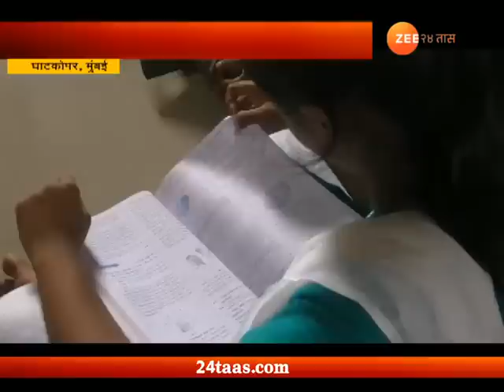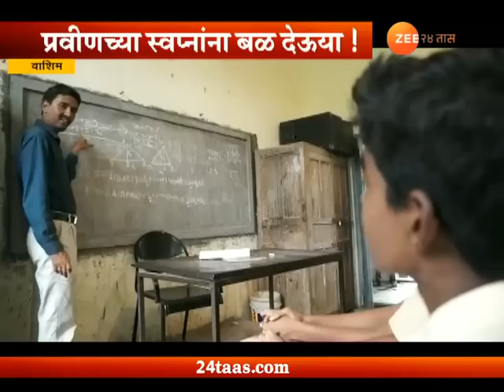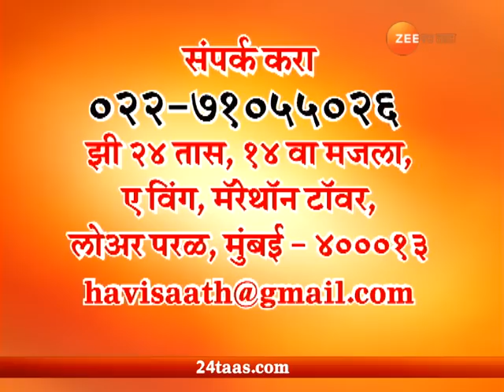मुंबई । संघर्षाला हवी साथ, साक्षीच्या संघर्षाला हवी तुमची साथ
Sangharshala Havi Sath | 28 July 2018, Zee 24 Taas, India's first 24-hours Marathi news channel, which offers objective news coverage.